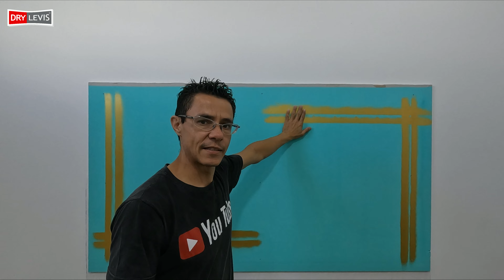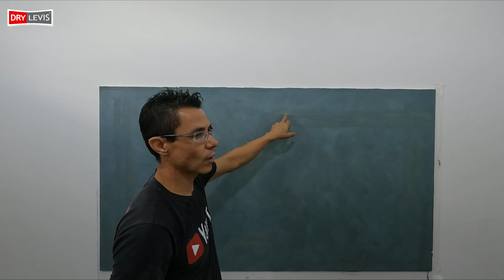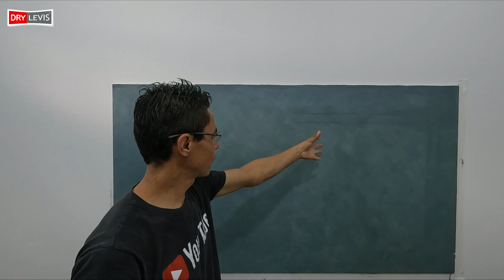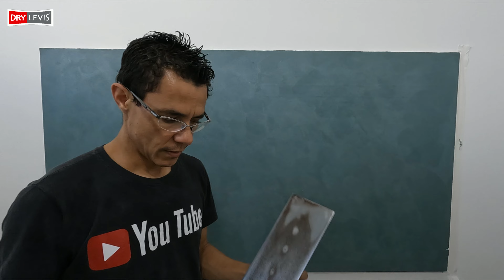🔴📢COMO FAZER PAREDE DE CIMENTO QUEIMADO FACIL | CIMENTO QUEIMADO PROJETADO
📢📢 VEJA COMO EU MUDEI A MINHA PAREDE SEM QUEBRAR NADA FAÇA VC MESMO CIMENTO QUEIMADO PROJETADO VAI VIRA FEBRE

FALA GALERA! 📢📢
hoje o vídeo é sobre o efeito cimento queimado diamante, ou conhecido como perolizado, trouxemos um vídeo completo com informações valiosas para para vocês.
Para quem deseja adquirir esse produto incrível , esse é o site 👇🏽👇🏽👇🏽👇🏽👇🏽

📌Ferramentas que mais utilizo:
Misturador de Argamassa
Kit Pincel
Rolo Cabelo de Anjo
Rolo para parede grossa (somente reboco)
Rolo para parede lisa (com massa corrida aplicada)
Bandeja Pintura
Régua de Nível
Lixadeira Orbital
Tinta de Piso Preto
Tinta Metalizada Cobre
Tinta Metalizada Ouro
Tinta Metalizada Prata